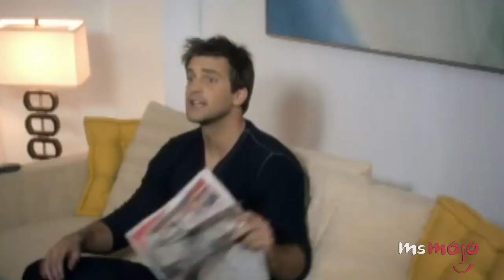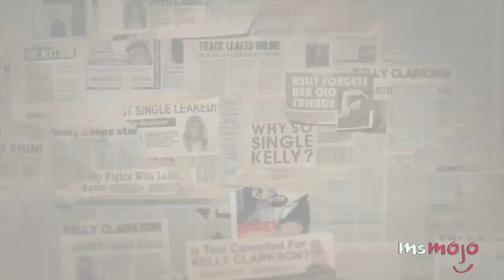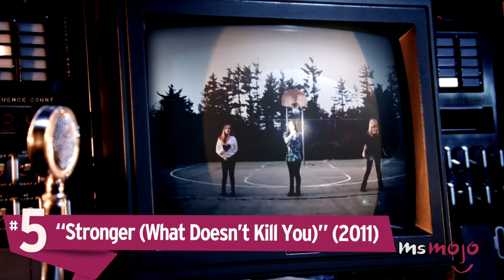Top 10 Greatest Kelly Clarkson Music Videos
She's the first-ever American Idol winner! She’s come such a long way since her days on the show and boy has she been doing well! We're taking a look at the Top 10 Greatest Kelly Clarkson Music Videos including, My Life would Suck Without You, Walk Away, Miss Independent, Stronger, Walk Away, Since U Been Gone, Because of You, Mr. Know it All, Never Again, Invincible and Behind These Hazel Eyes!